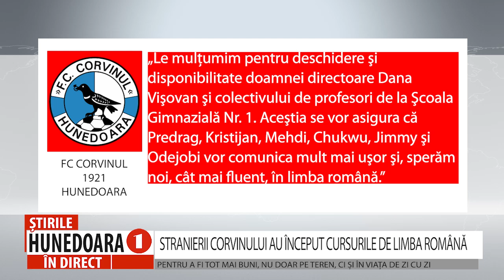STRANIERII CORVINULUI AU ÎNCEPUT CURSURILE DE LIMBA ROMÂNĂ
PENTRU A FI TOT MAI BUNI, NU DOAR PE TEREN, CI ȘI ÎN VIAȚA DE ZI CU ZI